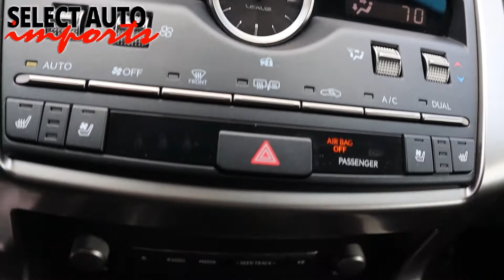#21114, 2018 Lexus NX300, Eminent White, Select Auto Imports in Alexandria, VA